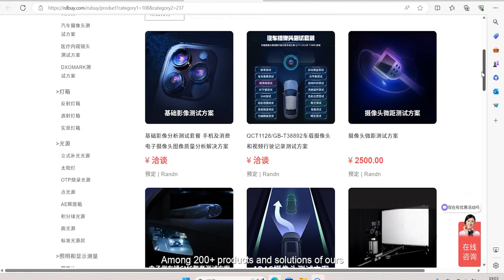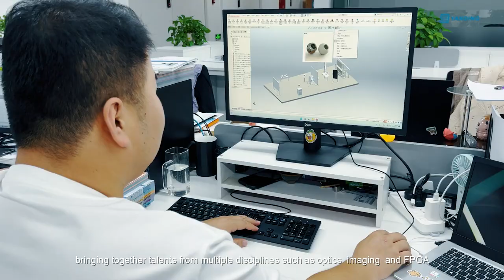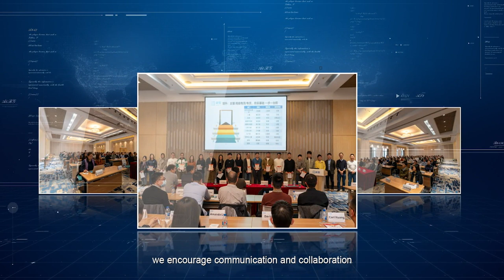Yanding Introduction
Founded in 2006, Yanding Technology is a global leader in imaging testing equipment and solutions. With headquarters in Shanghai's Zhangjiang High-tech Park and R&D and operational branches in Shenzhen, Beijing, and South Korea, we are dedicated to developing cutting-edge visual testing equipment and analysis software. We offer high-quality turnkey solutions for image labs, boasting a satisfied customer base of over 2,000 and more than 500 established image quality testing laboratories. Our comprehensive services encompass image testing lab solutions, precision measurement instruments, and image analysis systems that comply with various image, video, and visual standards. We actively contribute to international image industry standards such as IEEE/ISO and domestic camera industry standards, including those for autonomous driving, mobile, security, and communications. Join us in shaping the future of imaging technology and innovation.